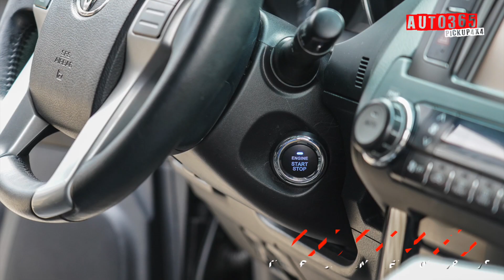Nâng cấp option cho LAND CRUISER PRADO : smartkey, gập gương, sấy kính, cửa hít Tại Au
Hệ thống Auto365.vn hiện là nhà phân phối độc quyền, nhà phân phối chính thức, tổng đại lý của nhiều thương hiệu lớn trên Thế giới về phụ tùng/đồ chơi xe oto như: Bi/Led GTR (Nhật), Morimoto (Mỹ), Led STEDI (Úc), Philips (Hà Lan), Osram (Đức), Bloxsport, Airbag Man Suspension (Úc), Kenzo (Japan), lốp xe BFGoodrich (Mỹ), mâm Black Rhino, Fuel Off-Road (Mỹ), giảm xóc Old Man Emu (Úc), bảo vệ xe ARB (Úc), Overland (Thái Lan), Option 4WD (Thái Lan), Fox (Úc), Safari (Úc), Redback (Úc)…

Auto365 - Nơi độ xe uy tín trên toàn quốc! Công nghệ Độ xe - độ đèn không cắt dây!

Tư vấn, nghiên cứu, tối ưu, phát triển giải pháp Độ xe Cao cấp/Chuyên nghiệp
Giải pháp Bi gầm, Sơn tĩnh điện, Cách nhiệt, Cách âm, Nâng cấp xe zin từ Nước ngoài
☎ Tư vấn Độ đèn (Chuyên trách Tp.HCM): 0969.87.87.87
☎ Tư vấn Bán hàng: 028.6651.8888 – 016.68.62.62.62
☎ Đặt lịch Độ đèn – Đồ chơi xe: 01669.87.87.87
🏠 4/4/1/7,đường số 3, Khu Hiệp Bình Phước, Q.Thủ Đức, HCM
🏠 Hệ thống AUTO365 chi nhánh tại Cần Thơ
📌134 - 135 Nguyễn Văn Cừ Nối Dài (KDC Hồng Phát), P. An Bình, Q. Ninh Kiều, TP Cần Thơ
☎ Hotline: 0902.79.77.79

🏠 Hệ thống AUTO365 chi nhánh tại Củ Chi
📌 112 tỉnh lộ 8, khu phố 2, thị trấn Củ Chi, huyện Củ Chi, TP HCM
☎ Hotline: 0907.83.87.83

🏠 Hệ thống AUTO365 chi nhánh tại Bình Phước
📌 Võ Văn Tần, Tổ 1, Khu phố Tân Trà 1, P.Tân Bình, Đồng Xoài, Bình Phước

🏠 Hệ thống AUTO365 chi nhánh tại Bình Dương
📌 789 Phan Đăng Lưu, KP8, P.Tương Bình Hiệp, TP Thủ Dầu Một, Bình Dương
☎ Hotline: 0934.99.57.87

🏠 Hệ thống AUTO365 chi nhánh tại Nha Trang
📌 847 đường 2 tháng 4, TP Nha Trang

🏠 Hệ thống AUTO365 chi nhánh tại Kontum
📌 59 Huỳnh Thúc Kháng, TP KonTum

🏠 Hệ thống AUTO365 chi nhánh tại Đăk Lăk
📌 99 Lê Qúy Đôn, P.Tân An, TP Buôn Ma Thuột, Đăk Lăk

🏠 Hệ thống AUTO365 chi nhánh tại Quy Nhơn
📌 78 Nguyễn Đình Thụ, TP Quy Nhơn, Bình Định

🏠 Hệ thống AUTO365 chi nhánh tại Đà Nẵng
📌 149 Tôn Đức Thắng, TP Đà Nẵng

🏠 Hệ thống AUTO365 chi nhánh tại Quảng Ninh
📌 Cổng Hải Đội 2 biên phòng, đường bao biển cột 5, Hạ Long, TP. Quảng Ninh

🏠 Hệ thống AUTO365 chi nhánh tại Vĩnh Phúc
📌 Khu Trại Giao - Đường Nguyễn Tất Thành - P. Khai Quang - TP. Vĩnh Yên

🏠 Hệ thống AUTO365 chi nhánh tại Thái Nguyên